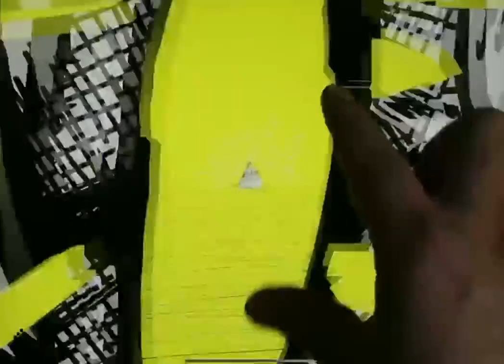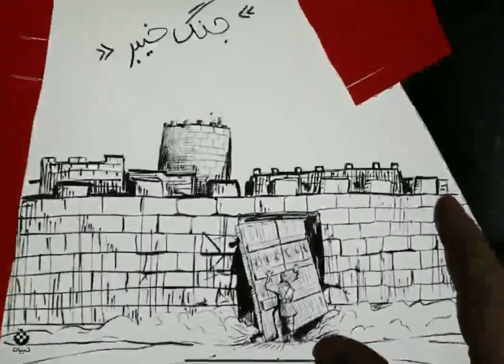🌹عيد الله اكبر مبارك 🌹 Eid Ghadeer Mubarak🌹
🔹 Surah Baqara, Verse 124 :
"When his Lord tested Abraham(as) with certain words and he fulfilled them, He said, ‘I am making you the Imam of mankind.’ Said he, ‘And from among my descendants?’ He said, ‘My pledge does not extend to the unjust.'"

Points for contemplation:
1- Imamat is also a divine status similar to Risalat. Abraham (عليه السلام) was already a Prophet but upon being tested he is promoted to the status of Imamat of mankind.
2- That means Imamat is a higher status than Prophethood except for the first and last Prophet Mohammad's (صلى الله عليه و آله) status.
3- And similar to the appointment of a Rasool/ Prophet only Allah appoints an Imam.
4- This Imam appointed by Allah should possess similar qualities to that of a Rasool/ Nabi/ Prophet, except that he would not bring any new religion or Sharia'h.
5- Unjust or oppressors can never be appointed by Allah on a leadership status. So whoever was a mushrik at any point in life then that can never be a chosen one by Allah for leadership of the ummah.

You may deduce more points for contemplation.

🔹Surah al-Isra, verse 71:
"The day We shall summon every group of people along with their imam, then whoever is given his book in his right hand—they will read it, and they will not be wronged so much as a single date-thread."

Points for contemplation:
1- The importance of an Imam is already emphasized above. But this verse makes it more clear. Just by looking at your Imam, the decision will be made on the day of judgement.
2- Now it is your choice either to go with the ones appointed by Allah or the ones made by the ummah. Your selection will tell everything about you.
3- Are you still in doubt that how can a sinful person with a rightful Imam be forgiven? Then recall the case of Samri (the magician of Pharaoh/ Firoun). He could cross the river of Nile under the leadership of Moses (عليه السلام), but when he was tested in the absence of Moses (عليه السلام) later, he failed. He wronged the appointed deputy of Moses (عليه السلام).
So as long as you are sincere toward Allah's representatives you will be saved.
4- These verses guide us to a divine system of government and governance. Imam is responsible for his nation. A leader should be available to meet the needs of his nation both material and spiritual. He should be able to guide us in all circumstances and he should be infallible to guide us only to the path desired by Allah.

🔹 Surah Maeda, verse 3:
"Today the faithless have despaired of your religion. So do not fear them, but fear Me. Today I have perfected your religion for you, and I have completed My blessing upon you, and I have approved Islam as your religion. "

Before the above verse, Allah warned His prophet that if he didn't convey what Allah has demanded now then all his services will be nullified. That means the guardianship of Imam Ali (عليه السلام) is equal to the rest of the religion.

The announcement made at Ghadeer Khumm after performing Hajj indicates that even the Hajj won't be enough to enter Paradise, we have to accept the Wilayah/ authority of Imam Ali ibn Abi Talib (عليه السلام).

Why did satan and his party despair only on this day? Why not before it?

This was the last sermon of the last prophet. Satanic forces must have planned many things to destroy the religion as they were not expecting any more prophets. But Allah foiled their plans with the appointment of the Imam as a guardian to protect His mission.

Hadith:

On the authority of the Noble Prophet, may God bless him and his family:
 The day of Ghadir Khumm is the best of my time holidays.
 It is the day on which God - the Most High mentioned him - commanded me to appoint my brother Ali ibn Abi Talib - peace be upon him - as a flag for my nation to be guided by after me, and it is the day on which God perfected the religion and perfected the blessing upon my nation and approved Islam as their religion.
 📚 Bihar Al-Anwar

It is 🌹 عيدالله أكبر🌹

🌹May Allah keep this system of wilayah safe from all evil and expedite the advent of the last guardian. آمين

🌹Wishing you all a very blessed Eid e Ghadeer🌹

✍️ Zakira Firdaus Bibi